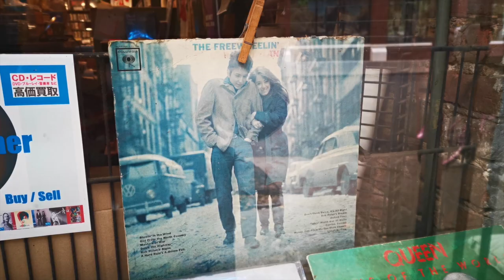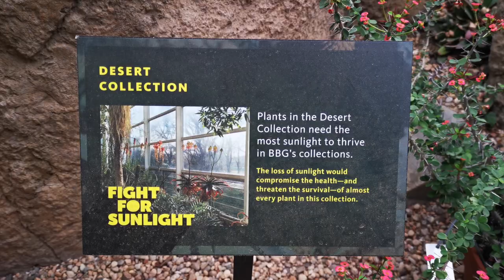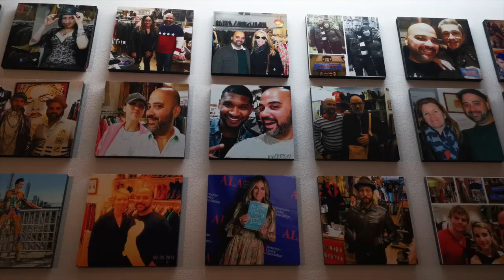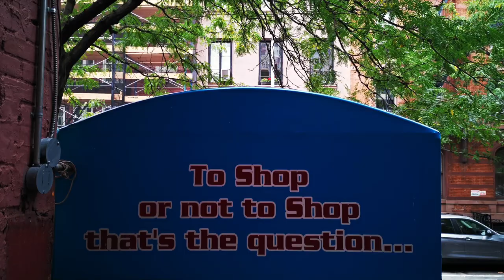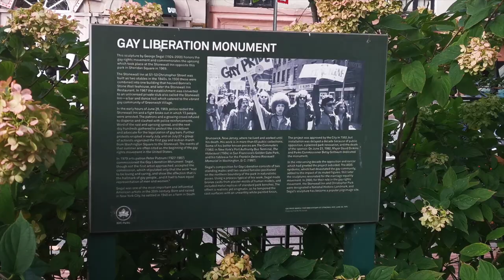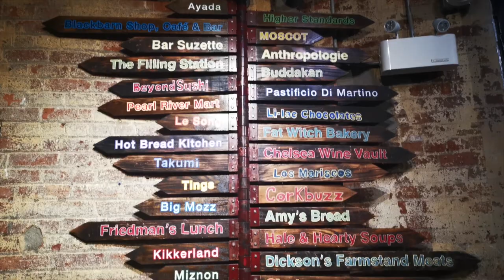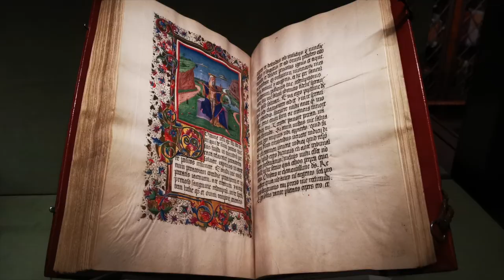THE MOST BEAUTIFUL PLACES IN NEW YORK CITY 2020 | NEW YORK VLOG 25: New York Off the Beaten Path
In our New York Vlog 25 we visit the most beautiful places in New York City 2020. New York Off the Beaten Path is our NYC vlog series where we spend one month in the Big Apple on a budget of only 35 dollars a day.

In this episode, we start our day in Brooklyn Botanical Garden New York where we see the most beautiful plants and flowers, a Japanese garden, stunning greenhouses and cute fishes. If you want to experience something different than NYC city life, this is a must-do in Brooklyn. In this video you will find out when you can visit this New York Botanical Garden for free. Perfect if you are on a tight budget in this expensive city!

After spending hours admiring flowers, we decide to take the subway from Brooklyn to Manhattan. Greenwich Village, Midtown Manhattan, Chelsea, East Village and West Village are areas you have to explore when you are in New York.

Our first stop is Union Square, and close to there we find the most beautiful flower shop in NYC, University Floral Design. One of the most instagrammable places in New York. Giorgio find his look-alike plant there!

Hamlet's Vintage in NYC is definitely a must visit place if you are a vintage lover. So many beautiful dresses! And also a lot of men's clothing.

Do you love Bob Dylan? We do! As Bob Dylans fans a stop at Jones Street where the album cover of Dylan's The Freewhelin' is from.

We recommend you to visit Stonewall National Monument, Gay Liberation Monument, Stonewall Inn and Christopher Park. In the summer of 1969, people from the LGBTQ community stood up against years of oppression at the Stonewall Inn.
The Stonewall riots were the symbolic spark that started the modern LGBTQ rights movement.

West Village is the perfect area to have a stroll. Quiet, beautiful streets with stunning architecture.

Sockerbit - Sweet and Swedish, is a Swedish shop selling Swedish food, Swedish pick and mix sweets (lösgodis) and also design from Sweden. Marion is Swedish and she is super happy to eat her favourite Swedish candy.

You might have heard of Magnolia Bakery New York? Marion wanted to try the famous banana pudding. Is it worth it or is just a hype? Find out in this New York Travel Guide 2020.

Chelsea market is a place you can't miss when you visit New York. Food, wine and beautiful interior. Halloween is soon coming up and this market is Nicely Halloween decorated. Google and YouTube have their office here.

Kobra Street Art is the most beautiful street art you can find in New York! Eduardo Kobra has made several murals around NYC that you can't miss!

One of the highlights in New York City is definitely Morgan and Library Museum. If you love beautiful libraries you have to go to Morgan Library.
The most beautiful library in New York City, or even the most beautiful library in the world.

The best way to en our day is to drink some craft beers in Good Beer NYC.

We hope you will enjoy this NYC travel video focusing on the most beautiful places in NYC! Don't miss our previous New York City Vlogs!

IMPORTANT: We are not travelling right now. We hope this video can give you some inspiration to dream about future adventures when this situation is over. Stay safe!